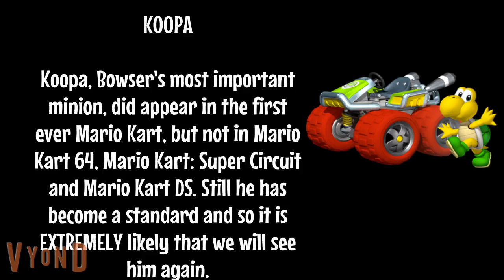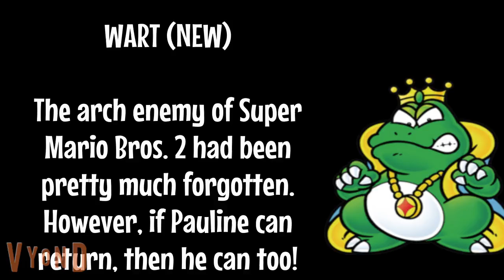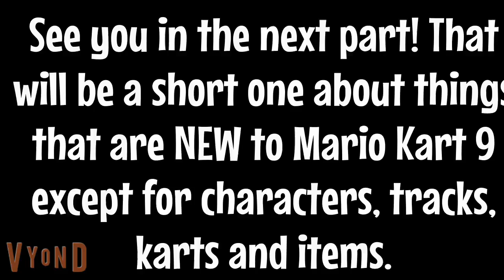Mario Kart 9 Predictions #2 - Characters